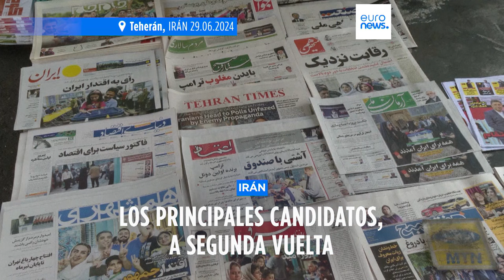Un candidato reformista y otro conservador, a segunda vuelta en Irán ante un electorado dividido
Ninguno de los candidatos ha obtenido mayoría suficiente en Irán, razón por la que los más votados se volverán a enfrentar este viernes en segunda vuelta.